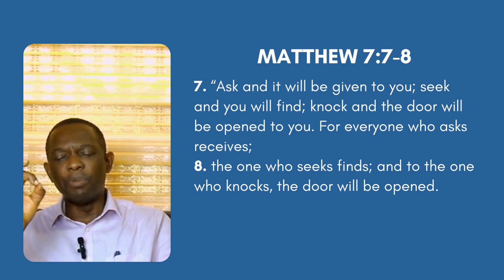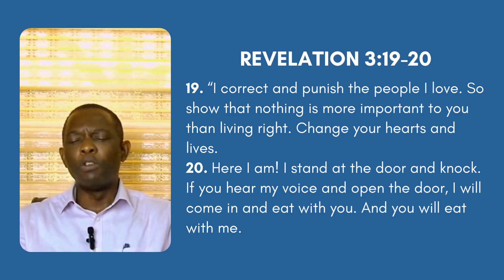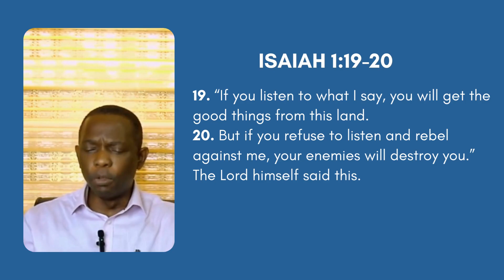The Gates (5)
Text
“Ask and it will be given to you; seek and you will find; knock and the door will be opened to you. For everyone who asks receives; the one who seeks finds; and to the one who knocks, the door will be opened.

Talk
“I correct and punish the people I love. So show that nothing is more important to you than living right. Change your hearts and lives. Here I am! I stand at the door and knock. If you hear my voice and open the door, I will come in and eat with you. And you will eat with me.
Revelation 3:19‭-‬20 ERV

Conclusion
“If you listen to what I say, you will get the good things from this land. But if you refuse to listen and rebel against me, your enemies will destroy you.” The Lord himself said this.
Isaiah 1:19‭-‬20 ERV